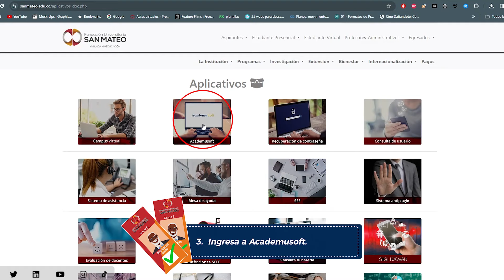Instructivo votaciones para los Órganos de Gobierno Institucionales 2024